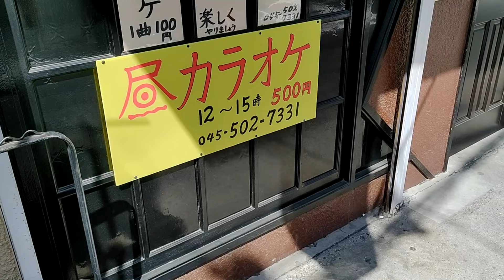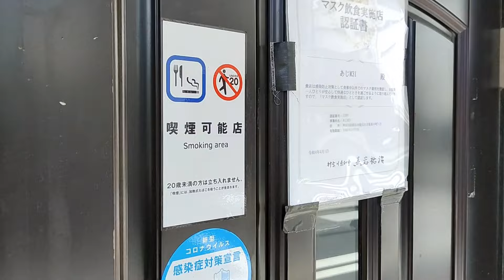おっさんの一人旅 あじM31 鶴見区 京急鶴見市場駅（ランチ）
京急鶴見市場駅５分。店の前を通ると開いているときと、閉まっているときがあり、ずーっと気になっている店があります。今日店の前を通ったら、やっていたので予定変更。あじM３１。
店頭にそばうどん300円と紙が貼ってあります。他のメニューも有るだろうと、恐る恐る入店。やってますか？と尋ねると、そばとうどんしかできないけど！
じゃ、うどんで。かけでいいの？はい、かけでお願いします。待つこと5分、かけうどんが登場。胃腸に優しいランチとなりました。
あー旨かった！また来るよー！